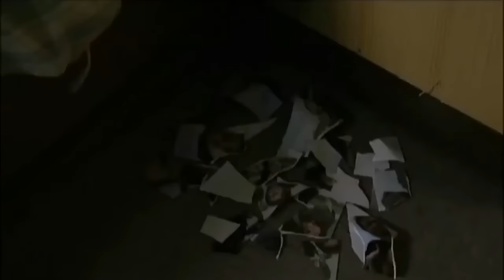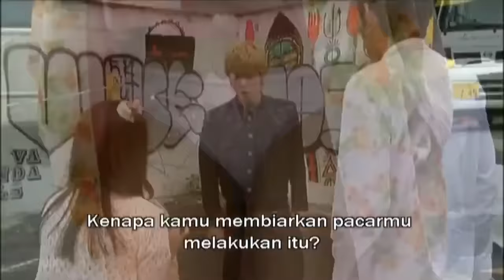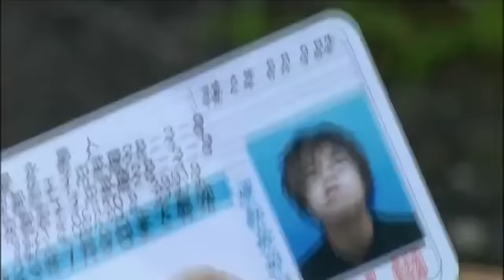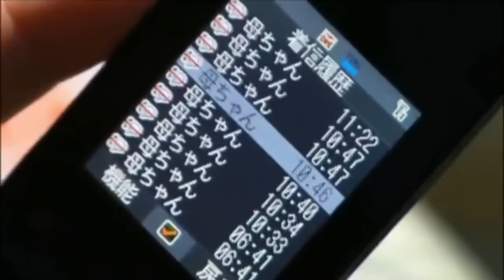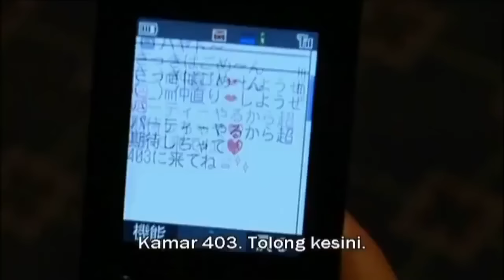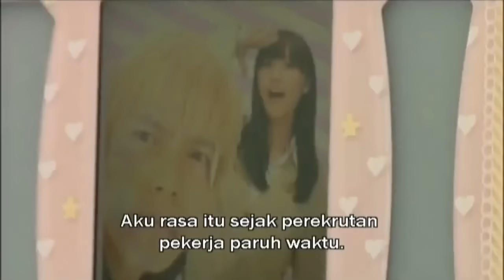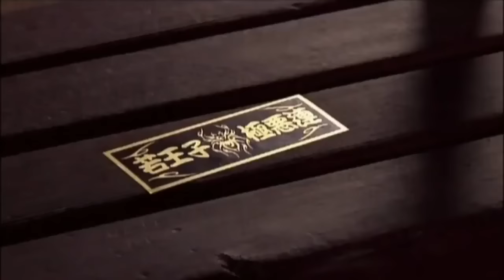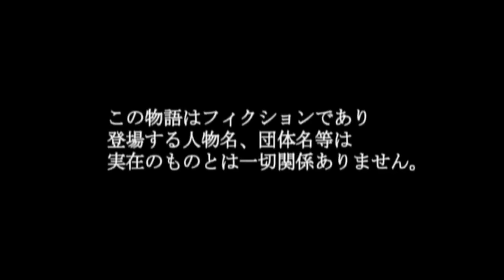Gachi Max 1